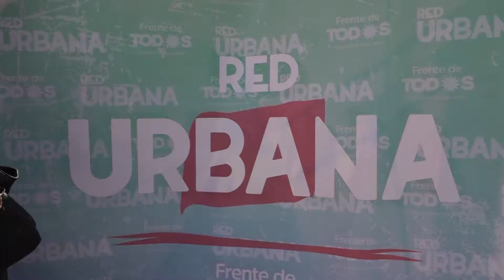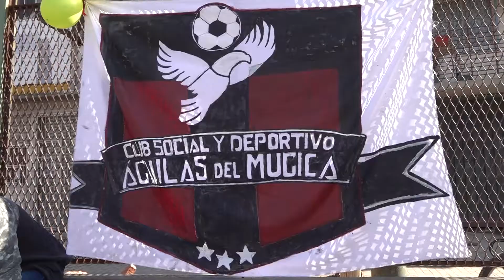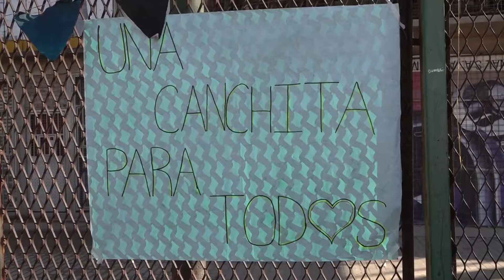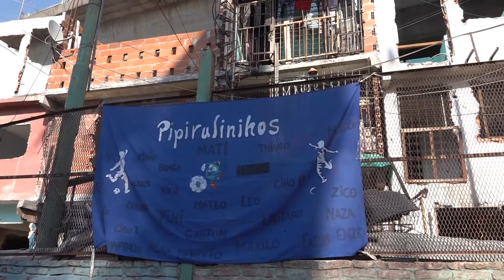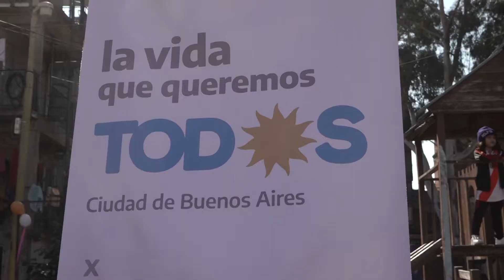Torneo de futbol mixto en la villa 31 en reclamo por el estado de la cancha y la plaza de madera